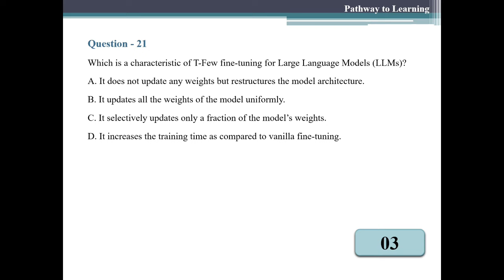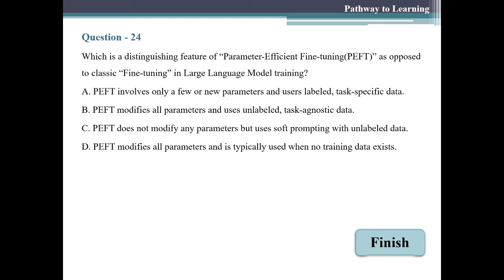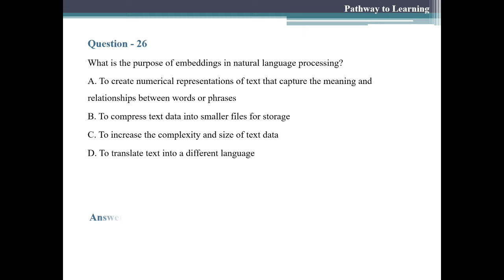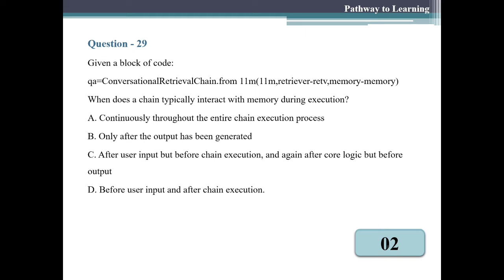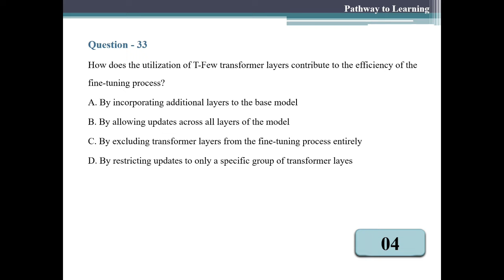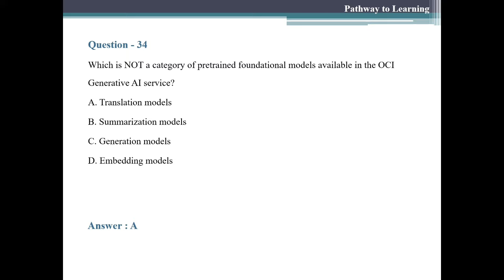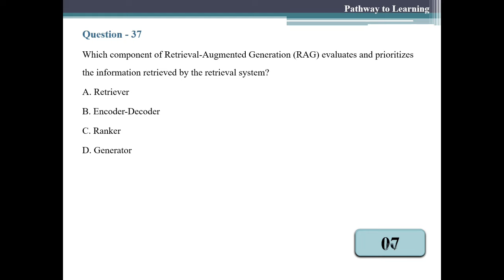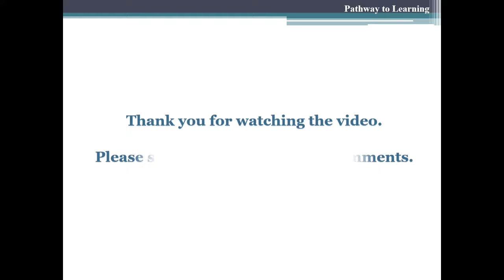1Z0-1127-24 : Oracle Cloud Infrastructure 2024 Generative AI Professional - Part 2 | 100% Pass!!!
Welcome to Part 2 of our Oracle Cloud Infrastructure 2024 Generative AI Professional video series! Are you preparing for the 1Z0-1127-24 exam and searching for the best practice questions and answers to ensure your success? You've come to the right place!

In this detailed video, we present the latest practice questions and answers, accompanied by expert insights, to equip you thoroughly for acing the exam. Our 100% pass guarantee allows you to approach the test with confidence.

Whether you're an experienced professional or embarking on your journey in Generative AI on Oracle Cloud Infrastructure, our video series is designed to help you excel. Don't miss out on this essential resource!